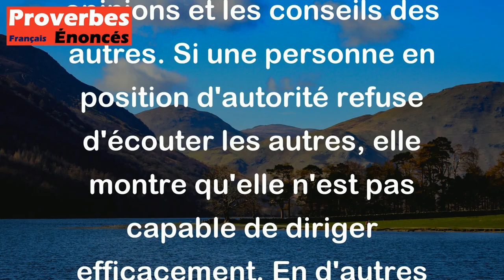Proverbe Danois - Si l'autorité n'a pas d'oreilles pour écouter, elle n'a pas de tête pour gouverner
Ce proverbe danois signifie que pour être un bon leader, il est important d'écouter et de prendre en compte les opinions et les conseils des autres. Si une personne en position d'autorité refuse d'écouter les autres, elle montre qu'elle n'est pas capable de diriger efficacement. En d'autres termes, une autorité qui ne sait pas écouter ne saura pas non plus bien gouverner.